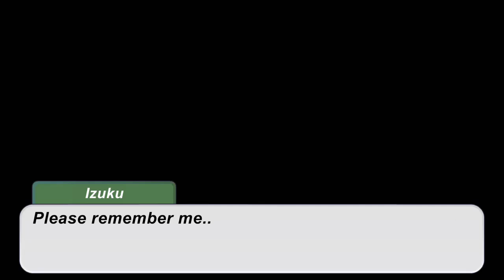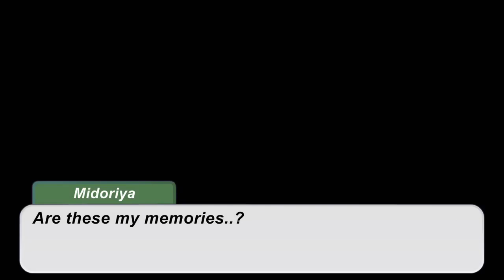• New Student • || Season 2 Part 3|| No Ship Yet?|| @Yoshi_Husbando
Video Created By : @Yoshi_Husbando

Characters Have Been Use In The Video :
•Katsuki Bakugou
•Mitsuki Bakugou
•Izuku Midoriya

Apps that I use :
•Capcut
•Gacha Club
•Ibispaint x

Have a nice day/night, stay safe and I love you guys!! Byee ❤️